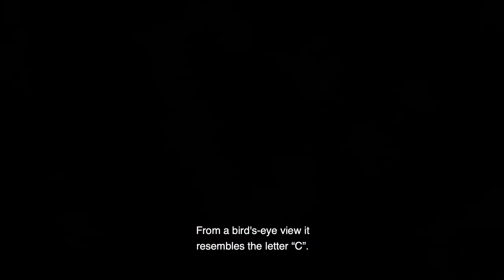Stalin's Prison For Ukraine's Intellectuals | Slovo House - Documentary Trailer!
Stalin built the Slovo House for poets, writers, and other artists to reside under one roof. What began as an artistic paradise for the inhabitants to explore life and ideas, became a place of paranoia as the government began to spy on them. Not only was their freedom curtailed, but many of them were tortured or sent to mental institutions. Go back in time and witness horrific stories from the bloodiest era of Joseph Stalin's rule.

Watch the horrific treatment that Joseph Stalin meted out to Ukrainian artists in Slovo House